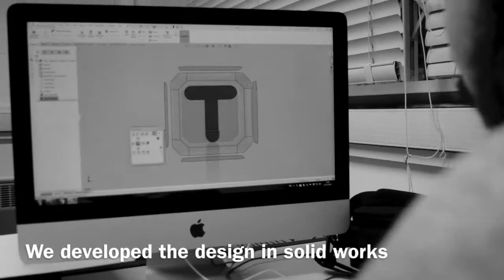Walking stick hook for Ash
Ash has a problem - her walking stick always falls over. Fixperts from Kingston experiment, and develop a simple design to make sure her stick stays in place.

Fixperts: Calum, Boris, Helen, Lucy
Fix Partner: Ash
Educational Institute: Kingston University